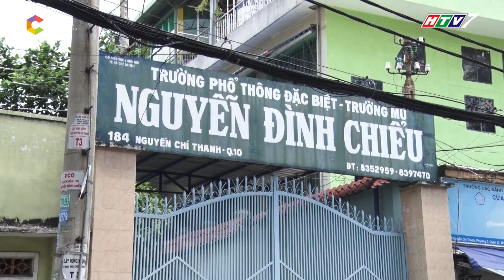Gia đình song ca | tập 6: Giọng hát của cô bé khiếm thị khiến ai cũng bật khóc vì quá tuyệt vời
Gia đình song ca là chương trình truyền hình vô cùng hấp dẫn dành cho các cặp song ca có quan hệ huyết thống, trong đó có 1 thí sinh nhí (từ 8 – 15 tuổi) và một thí sinh là người thân trong gia đình có quan hệ huyết thống với thí sinh nhí.

Gia Đình Song Ca phát sóng vào lúc 19h00 Chủ Nhật hàng tuần trên HTV7 bắt đầu từ ngày 02/07/2017

Cảm ơn nhà tài trợ VPMilk với nhãn hàng sữa IQLac Pro – Vị ngon bé nào cũng thích đã đồng hành cùng chương trình.

Truy cập Fanpage Gia đình song ca để cập nhật thêm thông tin